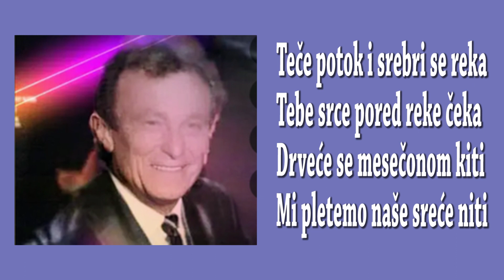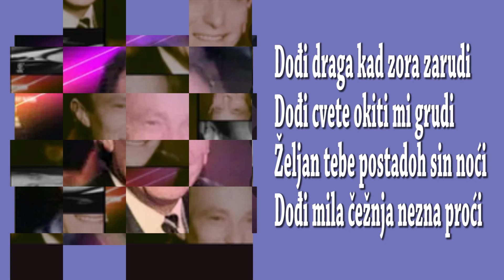Dragisa Care Miskovic - Dodji cvete okiti mi grudi (Audio 2023.)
kompozitor: Ljupko Tomic
tekstopisac:  Markovic Dragan - Lj. Tomic
aranžer harmonike: Ljupko Tomic
Master, bas, gitara - Srdjan Vujic